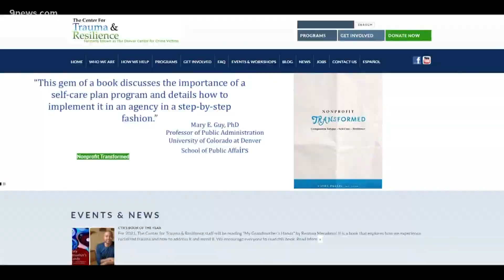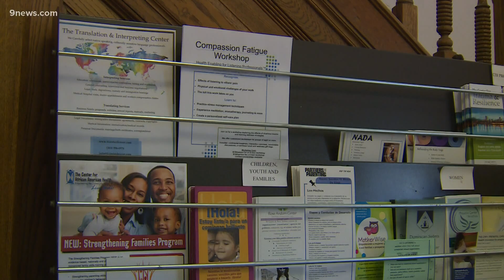How trauma and resilience training can help first responders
Loveland Police would not discuss the case but said it has a clinical psychologist on staff for officers who may need help.

9NEWS (KUSA) is located in Denver, Colorado.